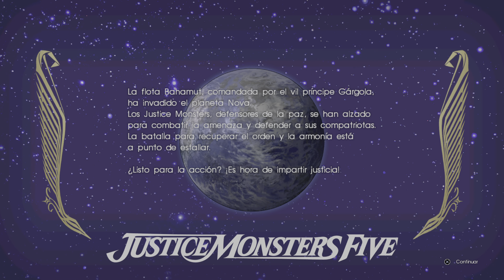Final Fantasy XV [Parte 4] Duscae [PS5] [4K HDR 60fps] [español]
Capítulo de Final Fantasy XV en el que descubrimos esta nueva región repleta de misiones secundarias y batidas de monstruos.

Juego: Final Fantasy XV
Plataforma: Playstation 4 jugado en Playstation 5
Voces: Inglés
Subtítulos: Castellano
Resolución: 3840 x 2160 pixels 60fps